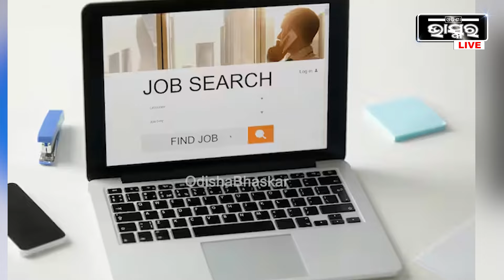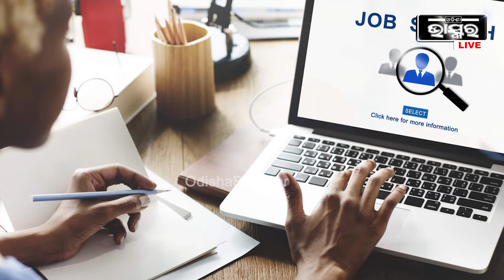ବଡ ବିଜ୍ଞପ୍ତି । ଷ୍ଟେଟ୍ ବ୍ୟାଙ୍କ୍ ଅଫ୍ ଇଣ୍ଡିଆରେ ଖାଲି ପଡିଛି ୧୧୦୦ରୁ ଅଧିକ ପୋଷ୍ଟ ।